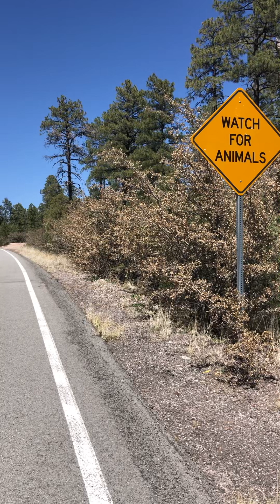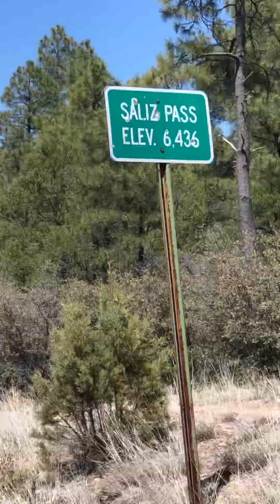Saliz PassNM-USA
Another segment in my “¡Sixth Annual First Quarter Odyssey; 1-country/2-states!” (delayed to Q2, truncated to 15-days) as I cycle the CDT, mas ó menos. Currently Northbound on US180, cycling toward intersection with NM12/ReserveNM-USA.